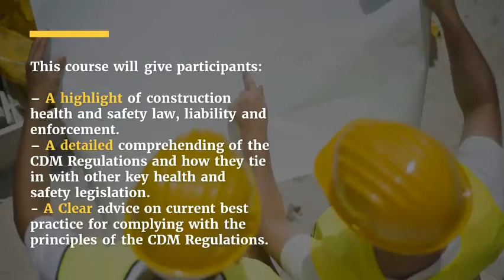CDM – Regulations and Best Practices Training Course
A complete understanding of the CDM Regulations and their practical implementation.